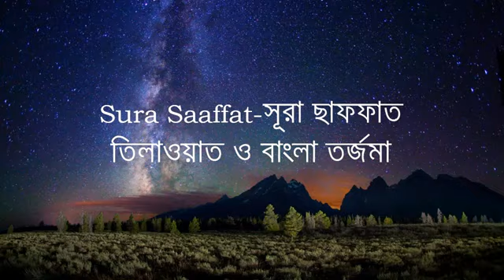37-Surah Saaffat | Al-Quran Bangla Translation | কোরআন তেলাওয়াত বাংলা অনুবাদ সহ | সূরা আস ছাফ্‌ফাত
আস ছাফ্‌ফাত , (আরবি: سورة الصافات‎‎, ((সারিবদ্ধভাবে দাঁড়ানো), মুসলমানদের ধর্মীয় গ্রন্থ কুরআনের ৩৭তম সূরা। এই সূরাটি মক্কায় অবতীর্ণ হয়েছে এবং এর আয়াত সংখ্যা ১৮২টি।